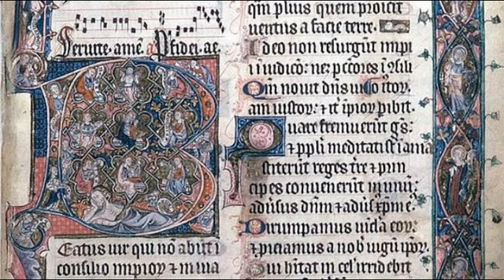Adorabo (Gregorian Chant)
Adorabo - Gregorian Chant from the proper (Latin proprium) of the mass.

The text of this alleluia comes from Ps. 137(138):2:

Adorabo ad templum sanctum tuum,
et confitebor nomini tuo

Nova Schola Gregoriana
Conductor: Alberto Turco

Image: illuminated page of the first psalm ("Beatus Vir") in the Howard Psalter (c. 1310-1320).